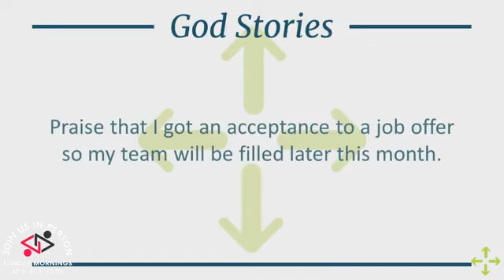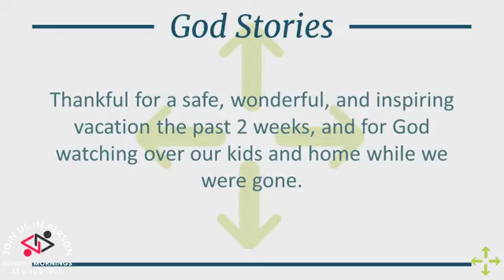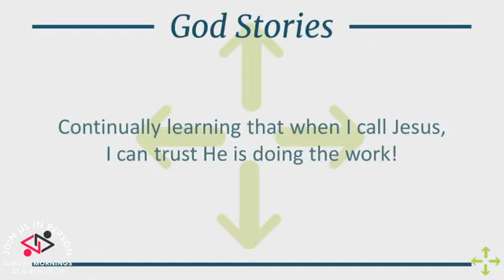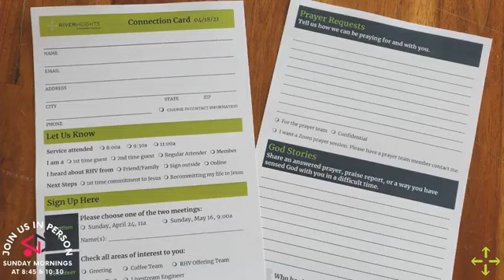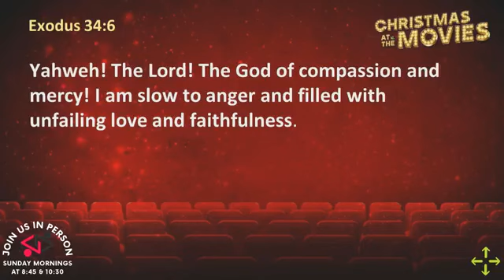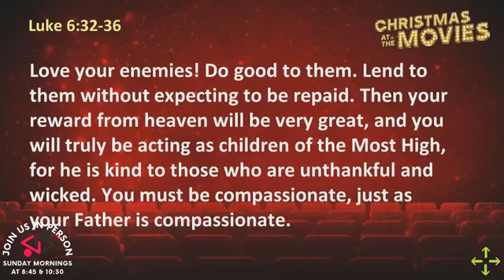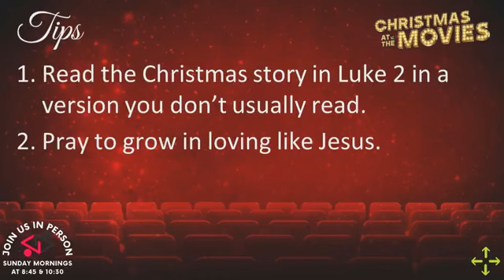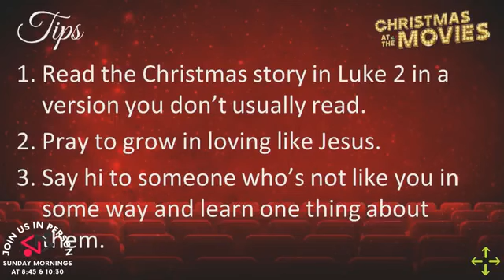Sunday Service - December 10, 2023 - Rena Rasmussen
In our second week of Christmas at the Movies, Rena Carlson-Rasmussen invites us to consider the lessons in the 1983 classic, The Best Christmas Pageant Ever.